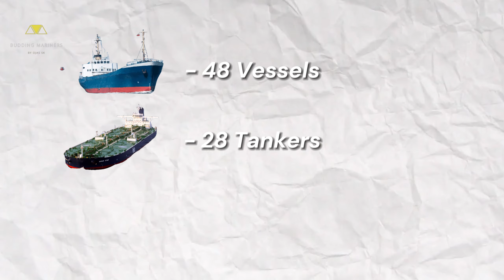Great Eastern & Sponsorship Process (full information) | BUDDING MARINERS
Hello everyone
Welcome to BUDDING MARINERS
JOIN OUR WHATSAPP GROUP FOR FREE DEMO CLASSES AND FOR MASTER CLASSES RELATED TO MERCHANT NAVY

Our videos are not to promote the merchant navy field, We just make videos on how to join the Merchant Navy, the right way, as most of the people who want to join the merchant navy get scammed by some agents as they’re not aware of many things.

Also, we talk about a lot of institutes and companies in our videos and the information on these are totally our research, if you think our facts are not correct, comment below, will discuss that there only.

Join our Telegram Group for APPLICATION FORM UPDATES, FREE STUDY MATERIALS